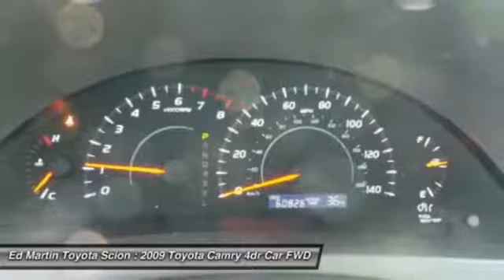2009 TOYOTA CAMRY Anderson, IN 6P3555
2009 TOYOTA CAMRY Anderson, IN
Stock# 6P3555

NEW TIRES, NEW BRAKES, AND SUPER NICE CAR! You'll NEVER pay too much at Ed Martin Toyota! Drive this home today! This good-looking 2009 Toyota Camry is the car that you have been searching for. New Car Test Drive said,  ...new energy and style. More powerful and livelier engine...  A Consumer Guide Recommended Buy for 2009 & 2008. The quality of this outstanding Camry is sure to make it a favorite among our educated buyers.